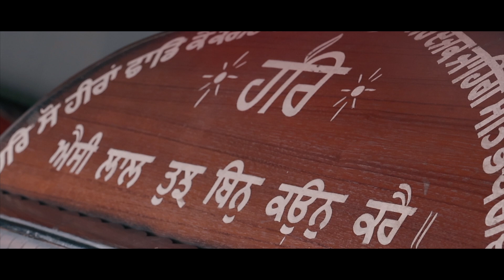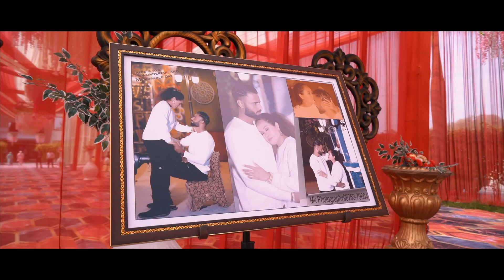HIGHLIGHT Ajay Weds Helai Mk Photographgy 98763-79604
Ajay Weds Helai Mk Photographgy 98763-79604